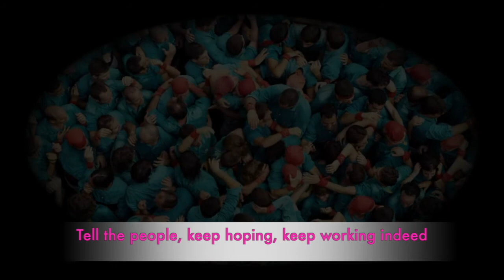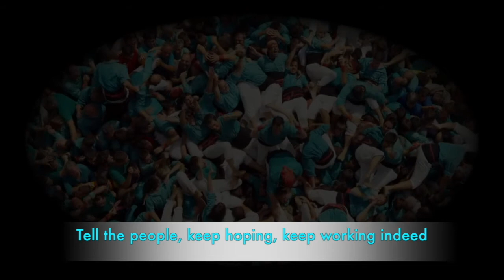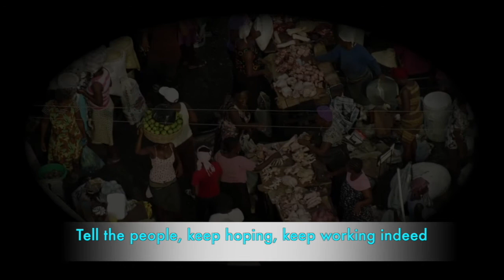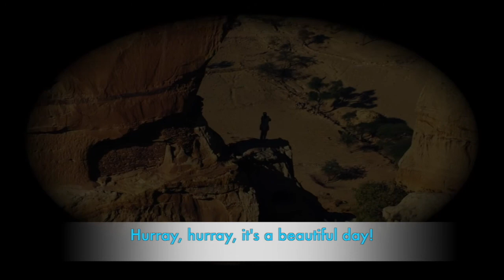Carol Forsloff's Better Times Are Coming (Yvalain & Lisa Gill) of the album "Charms"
"Better Times Are Coming" a song composed by Carol FORSLOFF, played and produced by Yvalain and sung by Lisa Gill. New 2020 production